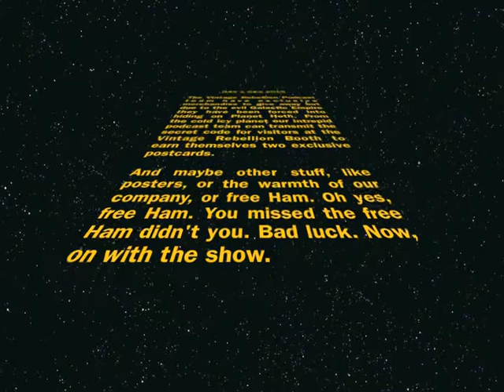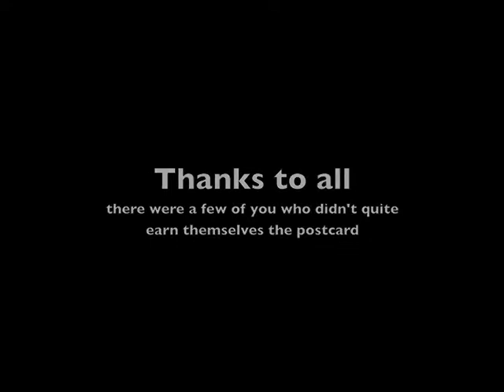Star Wars Celebration 2016 Vintage Rebellion Booth Day 1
The Vintage Rebellion Podcast team had a booth at Star Wars Celebration 2016. On that booth we had fan made exclusive merchandise to give away. To earn this 'merch', you would need to watch the code being given out the night before on our Facebook page.